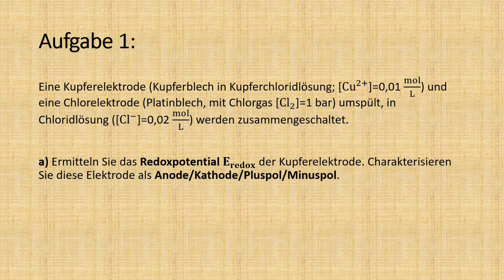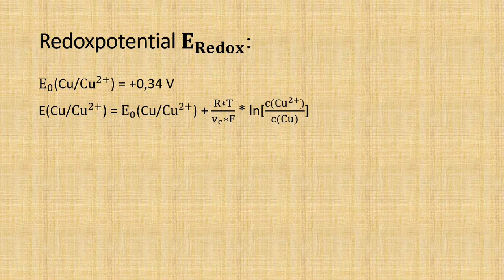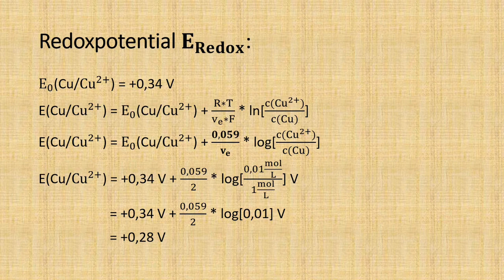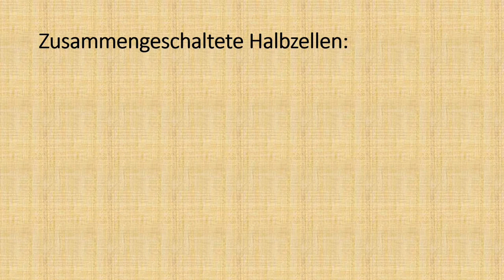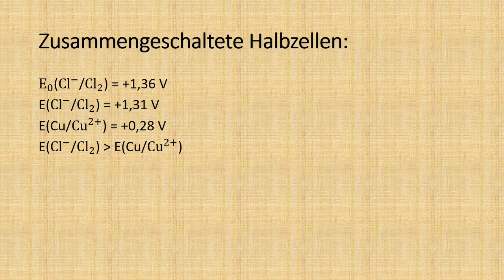Diskussion einer galvanischen Zelle aus Kupfer- & Chlorelektrode (Anode? Minuspol? Nernst-Gleichung)